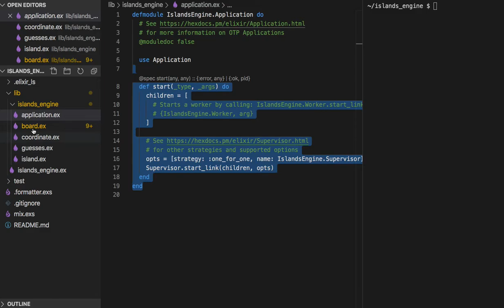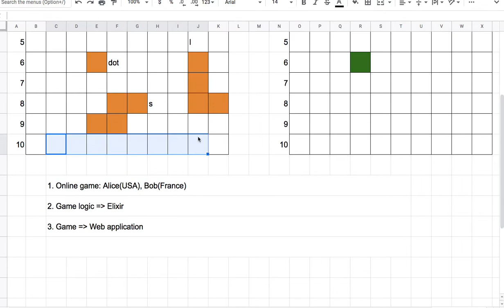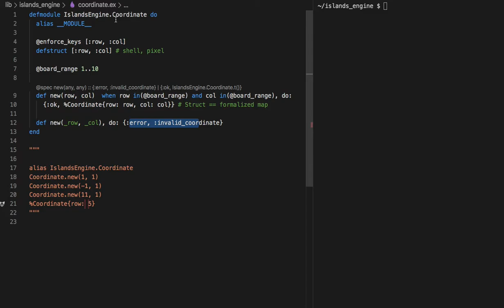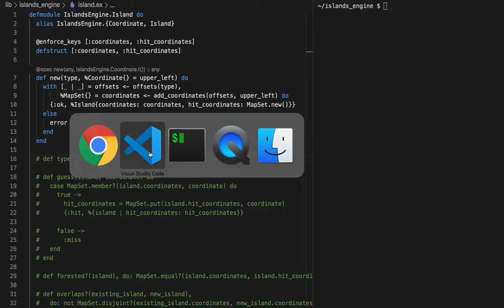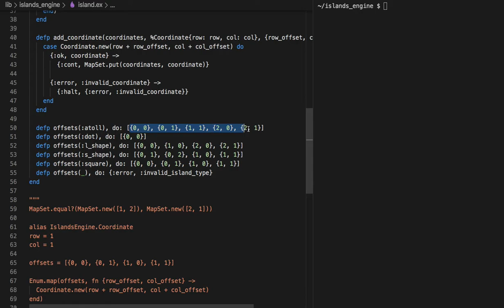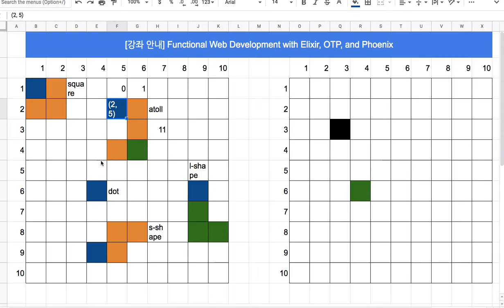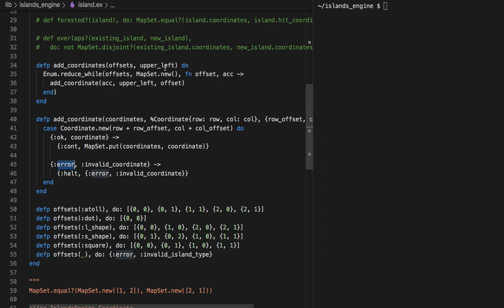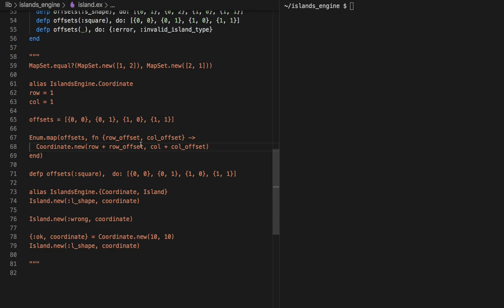[엘릭서] 151 - Ch 2. Model Data and Behaviour